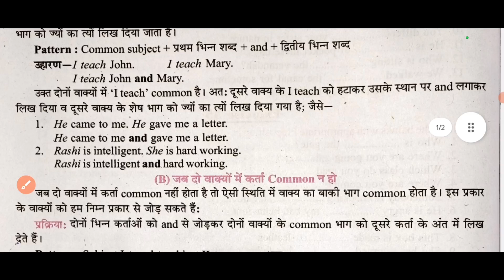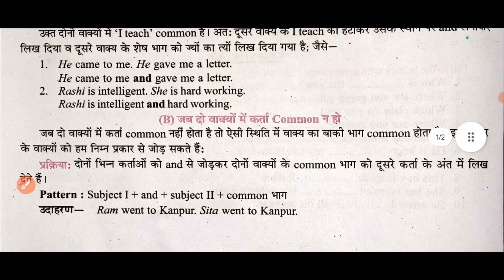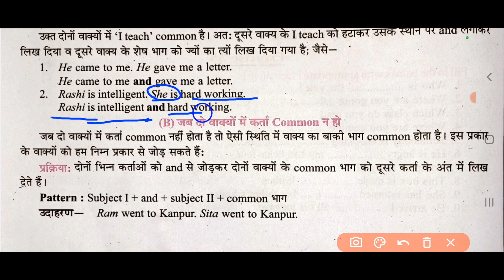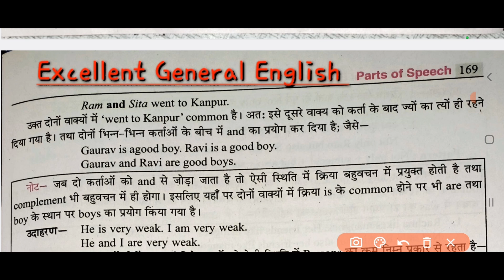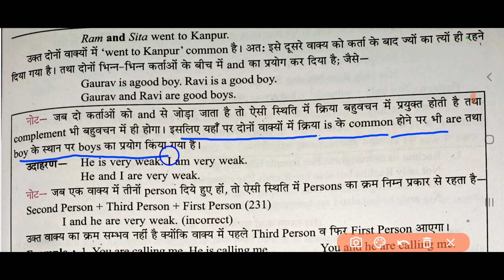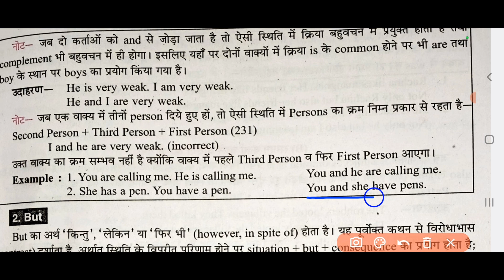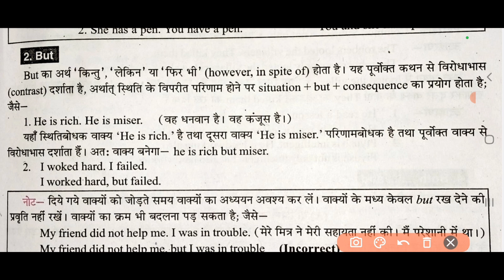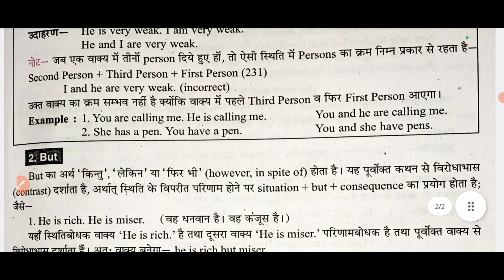Conjunction 'And' और 'But' का प्रयोग दो वाक्यों को जोड़ने के लिए कैसे करते है? Excellent book 9th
Conjunction 'And' और 'But' का प्रयोग वाक्यों को जोड़ने के लिए कैसे करते है?